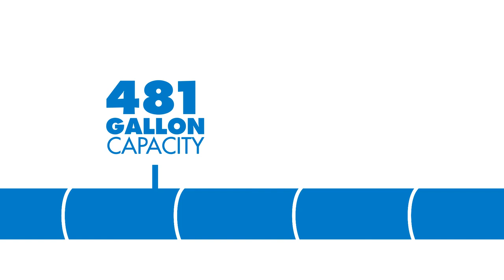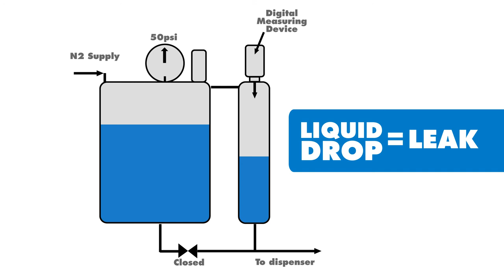Tank and Line Testing | Arabic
Learn more about our tank and line testing on our